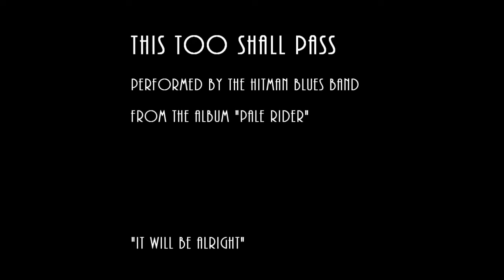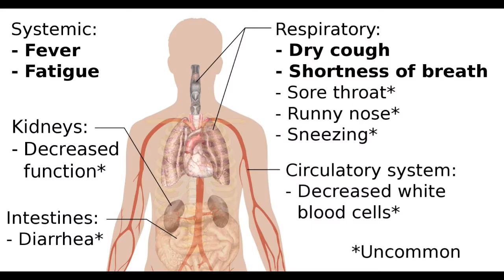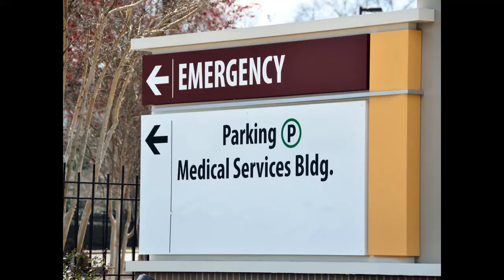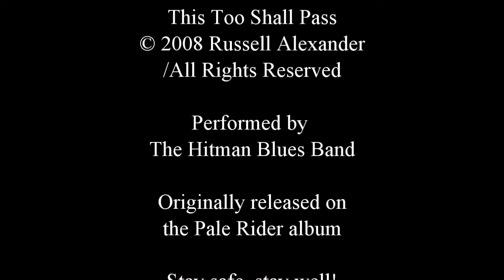This Too Shall Pass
Things are looking pretty tough right now (April, 2020), but we all know sometimes things get bad.  And no matter how dark things get, everything passes eventually.  From the Hitman Blues Band's 2008 release, "Pale Rider".

Remember - the sun comes up, it'll be alright.  This, too, shall pass.

Our site to sign up for our (rare) newsletter, and a free 5 song sampler:

It will help allow others to hear our music.  Thanks from the Hitman Blues Band!

Nerus Publishing (ASCAP)

Covid-3 (girl in blue mask): Image by Christo Anestev from Pixabay

Covid-6 (child by window): Image by enriquelopezgarre from Pixabay

Covid-9 (masked doctor with laptop):Image by Engin_Akyurt from Pixabay

Covid-10 (drawing of body with symptoms): Mikael Häggström, M.D. - Author info - Reusing images / CC0

Emergency 5 (men in orange protective gear): Dipartimento Protezione Civile from Italia / CC

Four leaf clover: photo by Joanne Alexander

Musicians:
Russell "Hitman" Alexander - guitar and lead vocals
Kevin Rymer - Keyboards
Michael Porter - Bass
Ed D'Alessio - Drums
Joanne Alexander - Backup vocals

Recorded, Mixed and Mastered by Jim Sabella and Mike Mulieri at Sabella Studios